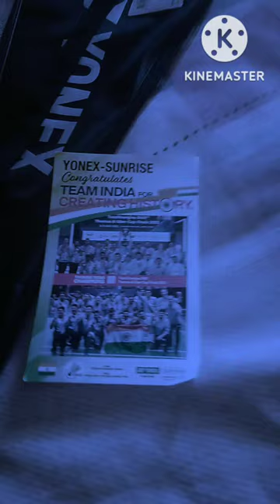my new badminton || yonex zr100 light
new badminton
mera naya badminton
yonex ka badminton
yonex zr100 light badminton
badminton online